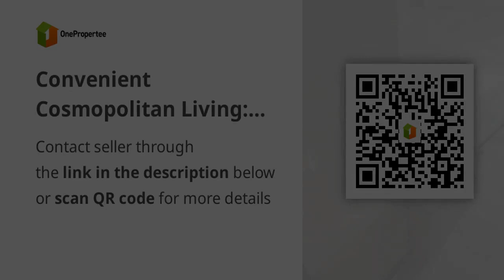Convenient Cosmopolitan Living: Modern Studio in Pasay's Business Hub